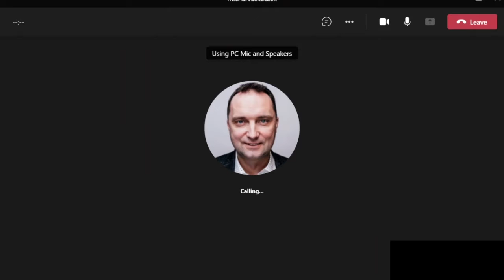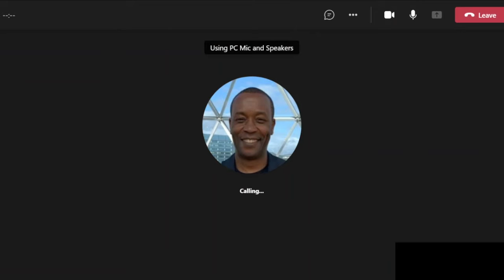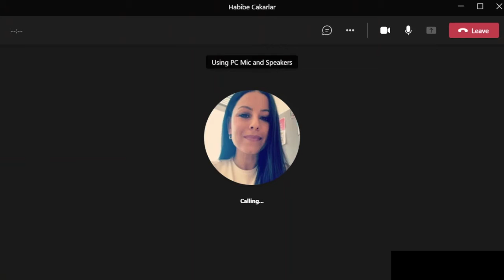RDF Christmas For Everyone